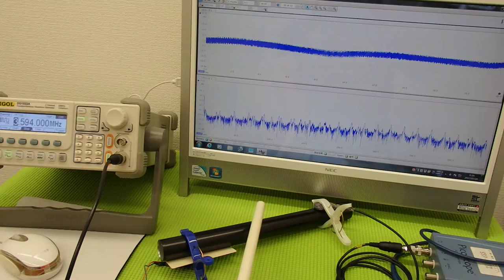オリジナル超音波プローブの「発振・制御」技術